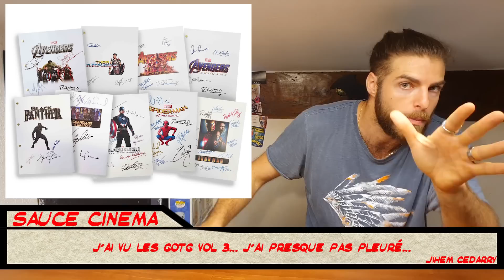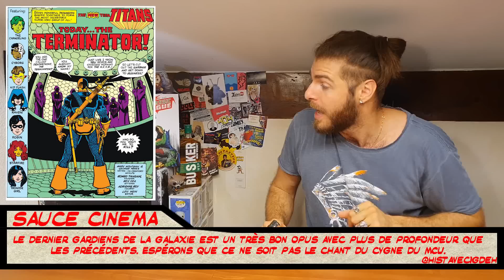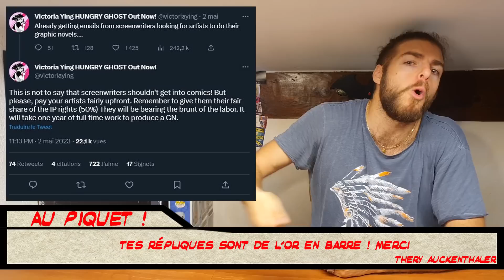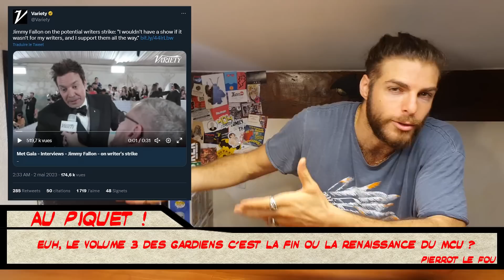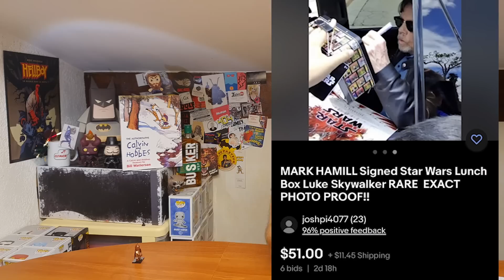JAMES GUNN EST DANS LA SAUCE (mais fermez-là…) - Gardiens de la Galaxie Vol.3 😩 JTComics 398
Bienvenue sur la chaîne geek du Commis pour le 392ème JT Comics​, l’émission de review de l’actu du comic-book, des infos cinéma & séries dérivées de nos lectures. Cette semaine, après les Gardiens de la Galaxie Vol.3, James Gunn se prend une polémique pour certains de ses choix. Mais c'est complètement con.

00:00 Burger King sort le Whooper Spider-Man : Across the Spider-Verse
00:27 RDV à Nîmes à Popup&Cie et au Sémaphore pour V pour Vendetta
01:09 Charles 3, Tom Cruise : la Mission Impossible !
01:37 James Gunn, les Gardiens de la Galaxie Vol.3 & la polémique
05:04 Grève des scénaristes et l’impact sur l’actu ciné comics !
07:17 Jim Lee, l’âge d’or de DC & les news comics
11:33 Lisez, lisez & lisez Jurassic League chez DC / Urban Comics
12:08 Lisez, lisez & lisez The Silver Coin chez Huginn & Muninn
13:45 Mark Hamill maltraité par des fans abrutis !!

James Gunn réalise Guardians of the Galaxy Vol.3 et dirige désormais les Studios DC, il s'occupe du choix des acteurs, et même de l'écriture et la réalisation de Superman Legacy, dont le script a été envoyé avant la grève des scénaristes (WGA) qui impacte les production Marvel Studios. Seulement voilà... il travaille avec les mêmes acteurs, et ça ne plaît pas à certains amateurs de casting apparemment.  Allez, bisous !

Et vive les comics !

Et venez à Nîmes, le 20 Mai à 14 au Sémaphore et à la librairie PopUp&Cie pour le cinéclub de V For Vendetta tiré duchef d'oeuvre d'Alan Moore et David Lloyd.